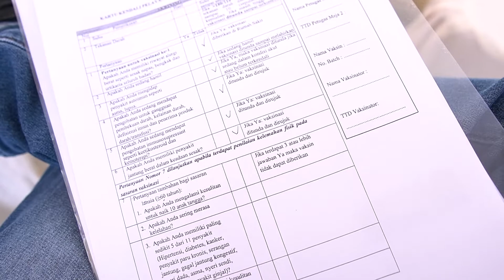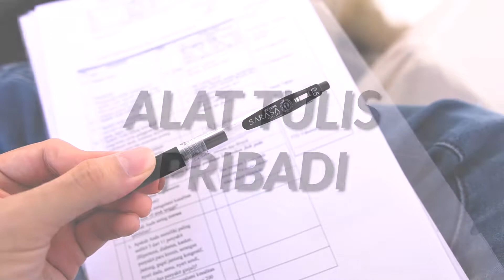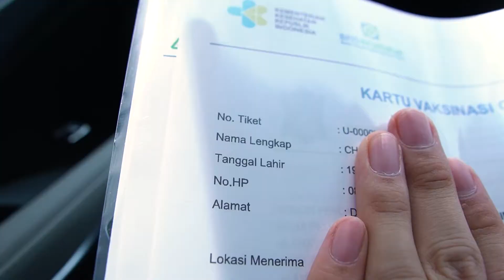TIPS SAAT MAU VAKSIN YANG AMAN